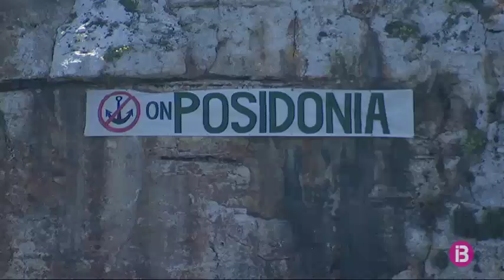RESUM MIGDIA 28-08-2017